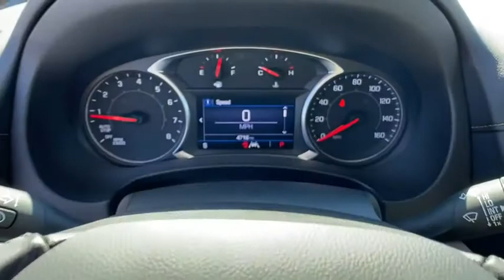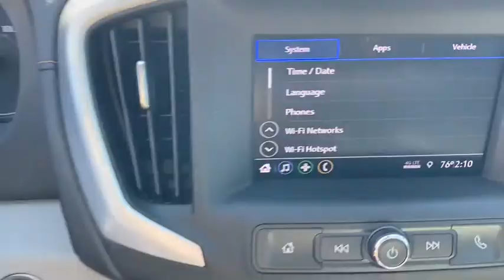2020 GMC Terrain Augusta GA, Aiken, SC, Grovetown GA, Evans GA, North Augusta SC A44041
Red Quartz Tintcoat New 2020 GMC Terrain available at Master Automotive. Servicing Augusta, Georgia and Aiken, South Carolina as well as the Grovetown GA, Evans GA, North Augusta SC area.

Master Automotive
3710 Washington Rd

Don't pay too much for the vehicle you want...Come on down and take a look at this terrific 2020 GMC Terrain. $249 Dealer Fee. - Master Buick GMC -  After We Sell, We Serve Since 1937. Located in beautiful Augusta,GA. Friendly Staff, Savings, Selection, and Effortless Sales Process. Price includes: $5750 - Buick & GMC Consumer Cash Program. Exp. 11/02/2020